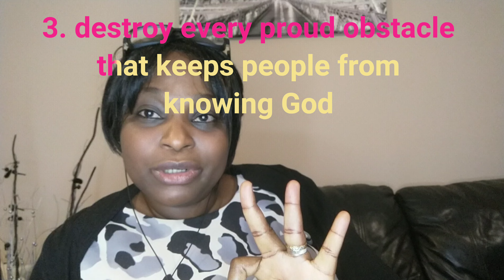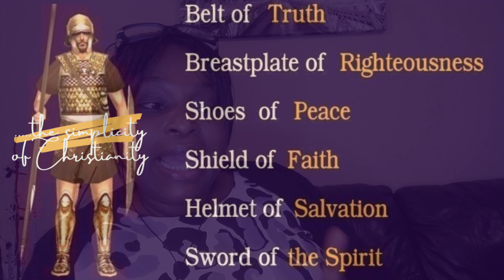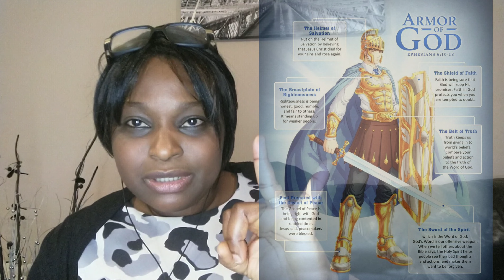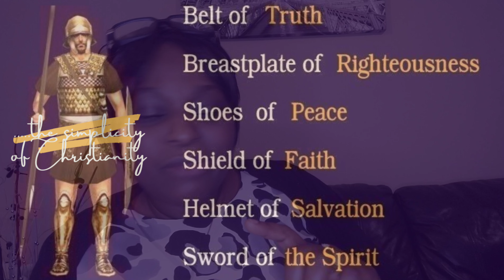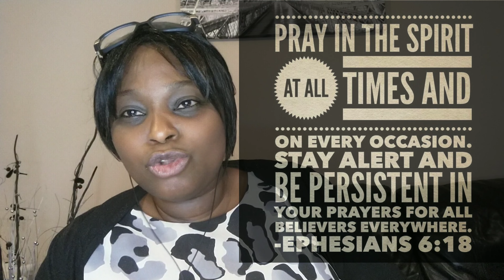HOW TO POWER UP || GOD'S FULL ARMOUR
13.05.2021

In this video, I have joined my voice with others that have spoken about God's Mighty Weapons.

I read from 2 Corinthians 10: 1- 5 where we see what the battle or war entail and
 Ephesians 6: 13- 18 where we see what the weapons are and how they work physically and spiritually.

On this channel, I bring out biblical facts that Christianity is not about MAN-MADE doctrines, rules regulations, DO's & DONT's.